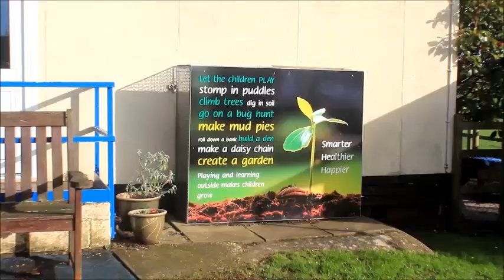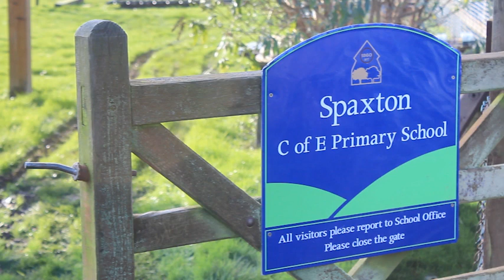Welcome to Spaxton C of E Primary School